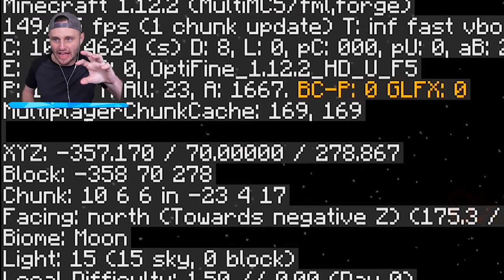I lost ALL My THANOS STONES in Insane Craft..... (Minecraft)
We get all our THANOS STONES taken away!

🤖 My Friends! 🤖